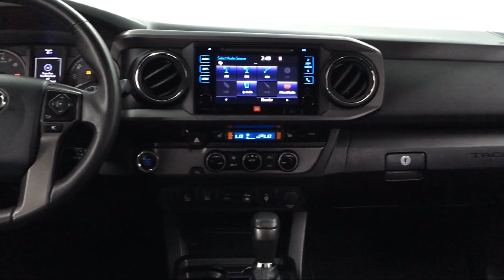2017 Toyota Tacoma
2017 Toyota Tacoma - Stock Number: TX190737B - VIN: 3TMBZ5DN9HM006048.